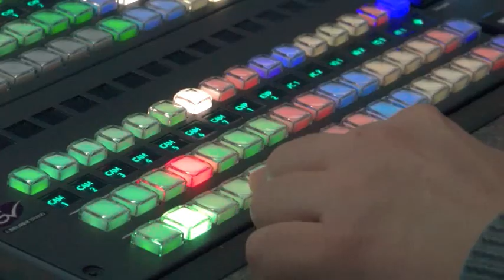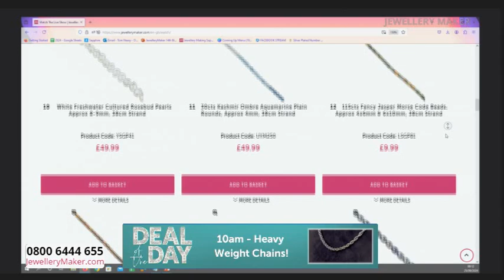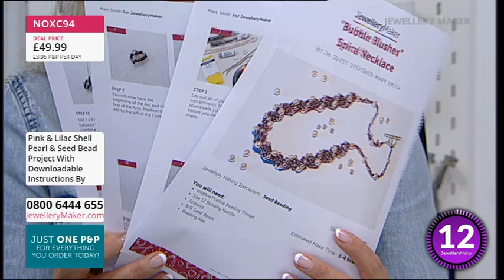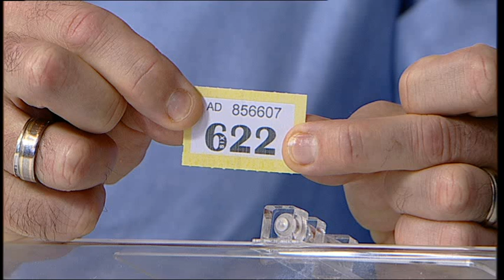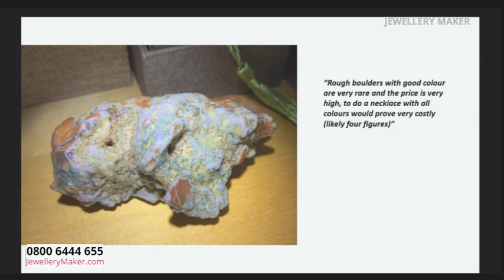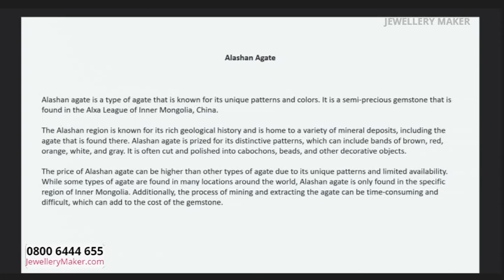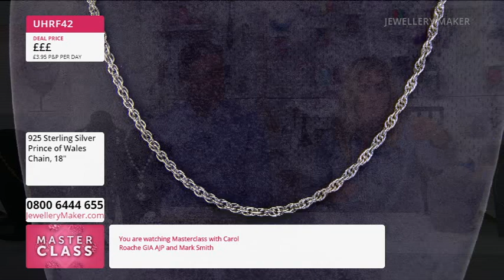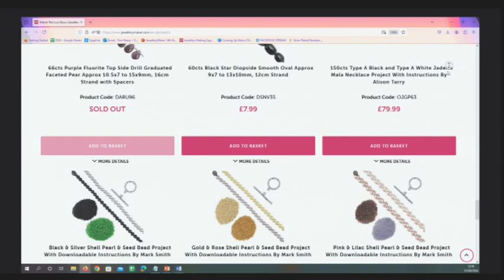JewelleryMaker Live 25/09/2024 - with Carol Roache GIA AJP & Mark Smith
Early Bird
00:00:00 - 01:00:00
The early bird catches the 925 Sterling Silver Pinch Bails!

Project Hour: Inspirational Shell Pearl
01:00:00 - 02:00:00

Close Out Deals!
02:00:00 - 03:00:00
Grab a fantastic close out deal!

Alashan Agate
03:00:00 - 04:00:00
Tune in to the UK's only dedicated jewellery making channel, full of amazing demos, gorgeous genuine gemstones and essentials for all jewellery makers!

Deal of the Day & Masterclass: Howlite & Mookite
04:00:00 - 05:00:00
Don't miss out on today's Heavy Weight Chains Deal of the Day followed by display of fascinating jewellery making demonstrations, with guest designer Mark Smith!